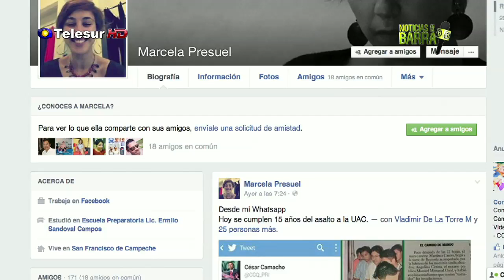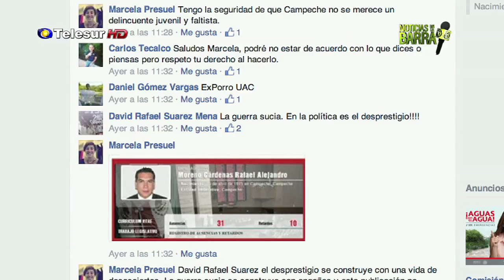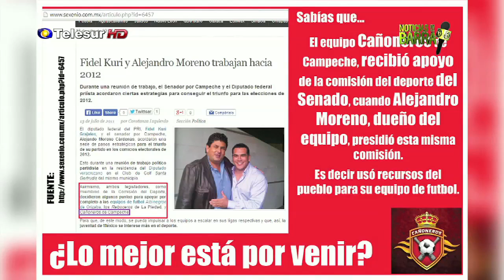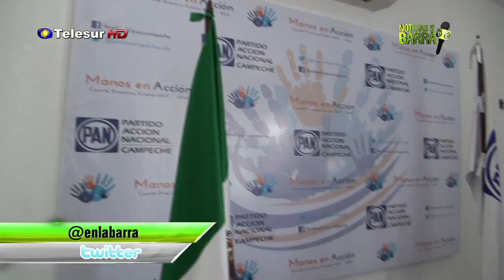La Barra, 13 de octubre de 2014 (Parte 3 de 3)